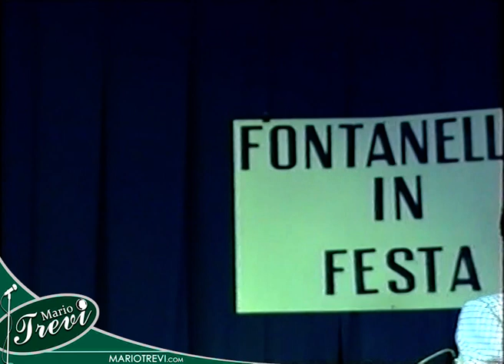MARIO TREVI in piazza (Fontanelle in Festa, 1997)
Mario Trevi si esibisce nel Rione Sanità, in chiusura della manifestazione "Fontanelle in Festa" del 1997